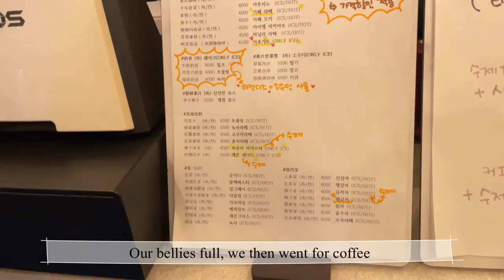Shopping in Korea vlog (Dongdaemun Fashion Wholesale Market at night)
[Check out Linh's channel!]

Style Me Seoul Instagram:  @stylemeseoul